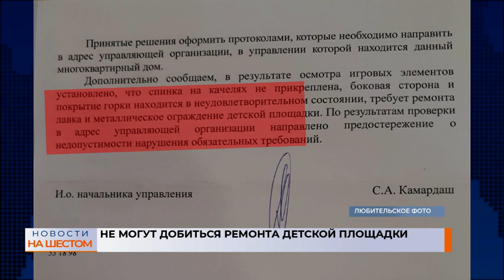Не могут добиться ремонта детской площадки